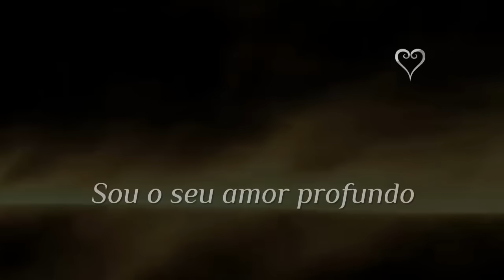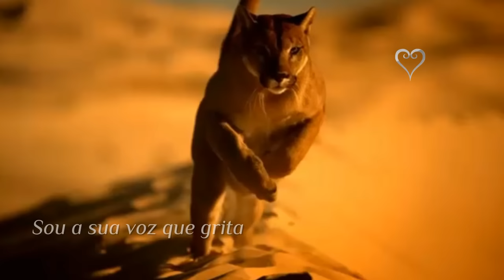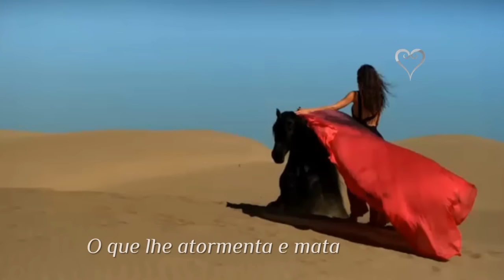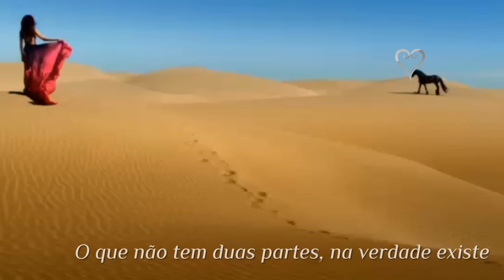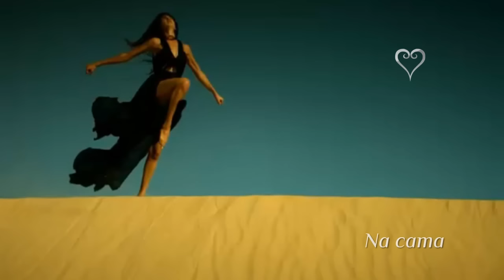Ney Matogrosso Mal Necessário Trilha Sonora Onde Nascem Os Fortes (Legendado) HD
Site Oficial do cantor Música de : Mauro Kwitko
Lyrics:
I'm a man, I'm an animal, I am a woman
I am the table and the chairs of this cabaret
I'm your deep love, I'm your place in the world
I'm the fever that burns you but you do not let
I am your voice screaming but you will not accept
The ear that listens to him when the voices lurk
In bars, in bed, at home, in the mud.
I'm new, I'm old, I'm not that time has
What has always been alive, but not always aware
What ever made ​​you lack, what torments and kills him
I'm right, I'm wrong, I'm dividing
What has two parts not actually exist
The other cheek, but do not forget what you do
In bars, in mud, in the home, in bed.
What has always been alive
And do not forget what you do
In bars, in mud, in homes, in the mud
In the mud, in bed, in bed

Nos bares, nas camas, nos lares, na lama.
Sou o novo, sou o antigo, sou o que não tem tempo
O que sempre esteve vivo, mas nem sempre atento
O que nunca lhe fez falta, o que lhe atormenta e mata
Sou o certo, sou o errado, sou o que divide
O que não tem duas partes, na verdade existe
Oferece a outra face, mas não esquece o que lhe fazem
Nos bares, na lama, nos lares, na cama.
O que sempre esteve vivo
Mas não esquece o que lhe fazem
Nos bares, na lama, nos lares, na lama
Na lama, na cama, na cama